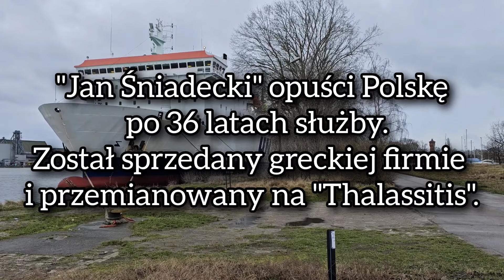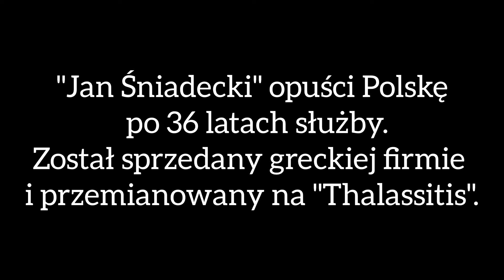"Jan Śniadecki" opuści Polskę po 36 latach służby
"Jan Śniadecki" opuści Polskę  po 36 latach służby na linii Świnoujście-Ystad. Został sprzedany greckiej firmie i przemianowany na "Thalassitis".

"Jan Śniadecki" był jednym z najbardziej popularnych promów na Bałtyku.

Przewiózł miliony pasażerów i tysiące pojazdów.

Był ważnym elementem infrastruktury transportowej łączącej Polskę ze Szwecją.

Nowy właściciel promu planuje wykorzystać go na trasach między Grecją a Włochami.

Oto kilka dodatkowych informacji o promie "Jan Śniadecki":

Zbudowany został w 1987 roku w Stoczni Szczecińskiej im. Adolfa Warskiego.
Miał 175 metrów długości i 26 metrów szerokości.
mógł zabrać na pokład 1200 pasażerów i 400 samochodów ciężarowych.
Napędzany był dwoma silnikami diesla o mocy 16 000 koni mechanicznych.
Prędkość maksymalna wynosiła 20 węzłów.